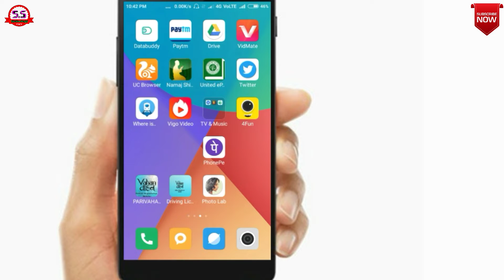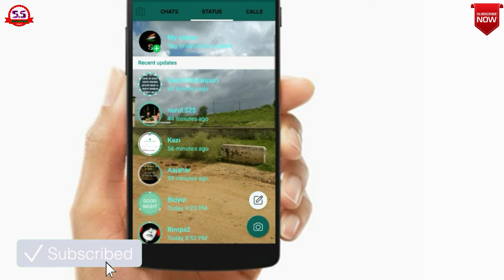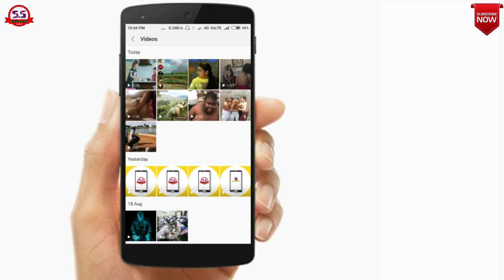How to Live WhatsApp status download | without app | in hindi/English | by s.s Technology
How to Live WhatsApp status download | in hindi/English | by s.s Technology |
How to WhatsApp text colour and lcon change